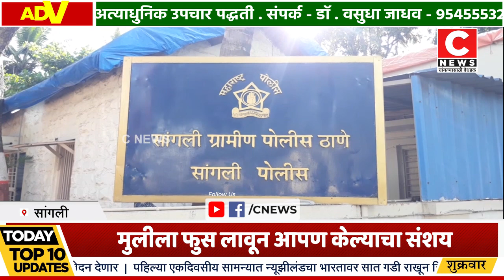दुधगाव मधून अल्पवयीन मुलीचे अपहरण...Iसी न्यूज